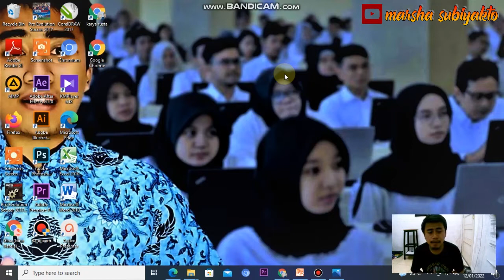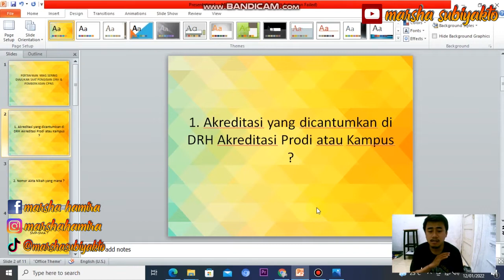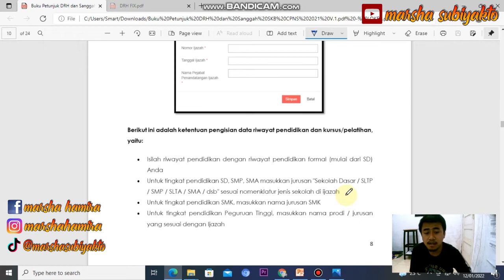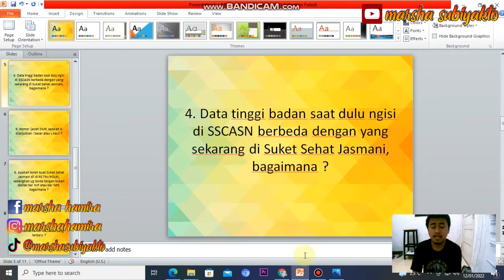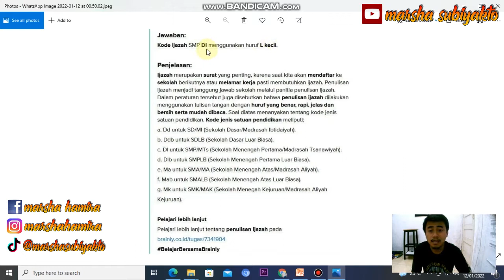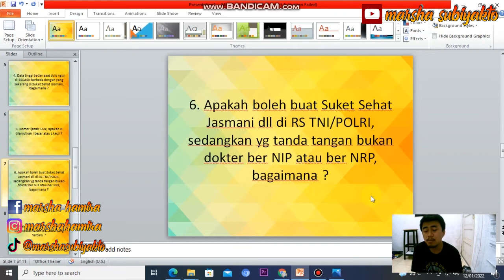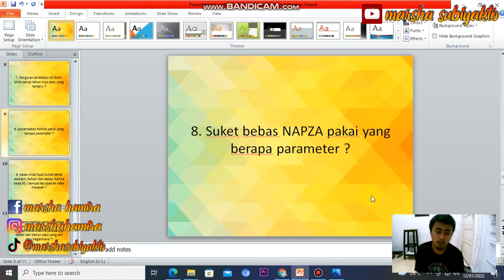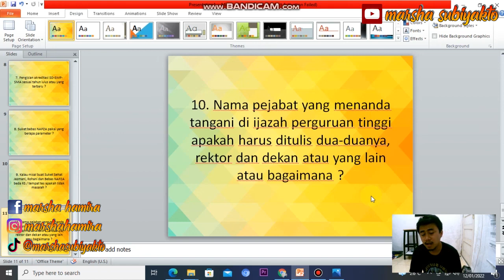BAHAS PERTANYAAN YANG SERING DIAJUKAN SAAT MENGISI DRH 📝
Berisi video pembahasan mengenai pertanyaan-pertanyaan yang sering diajukan pada saat mengisi Daftar Riwayat Hidup (DRH) guna pemberkasan Calon Pegawai Negeri Sipil (CPNS) tahun 2021.